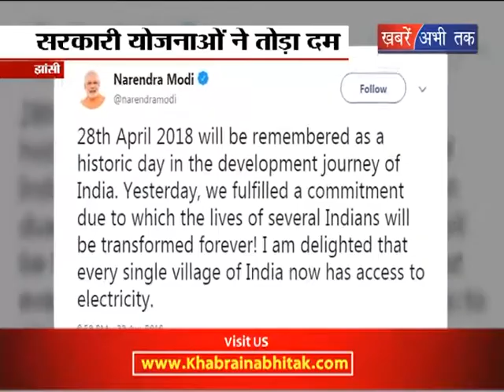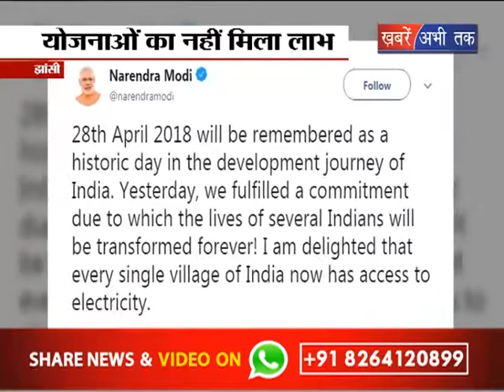झांसी- पानी,बिजली ,सड़क ,नाली की समस्याओं से जूझता गांव || Khabrain Abhi Tak Live